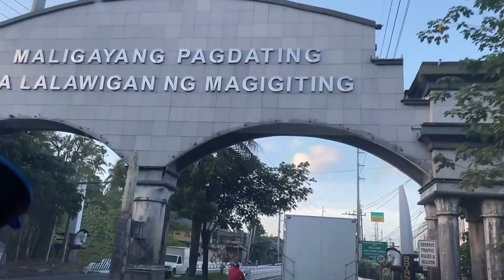CALAMBA SUMMER RACE 5/5/21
CALAMBA

ONE SIDE RELEASE
NAHIRAPAN MAKAHANAP NG RELEASE SITE

RELEASED TIME: 6:33AM AND 6:42 AM

PLEASE!!!

APR | APRX

APR Tv